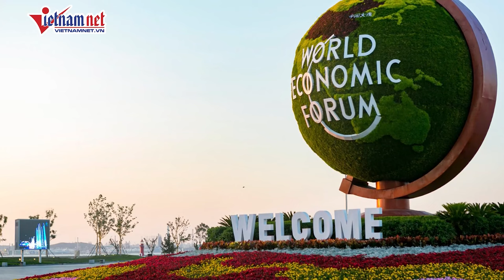Thủ tướng Phạm Minh Chính tới thành phố Đại Liên, dự Diễn đàn Kinh tế thế giới | Báo VietNamNet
Thủ tướng Phạm Minh Chính và Đoàn đại biểu Việt Nam đã tới sân bay Chu Thủy Tử (TP Đại Liên, tỉnh Liêu Ninh, Trung Quốc) để dự Hội nghị Thường niên các nhà tiên phong lần thứ 15 của Diễn đàn Kinh tế thế giới (WEF) và làm việc tại Trung Quốc.